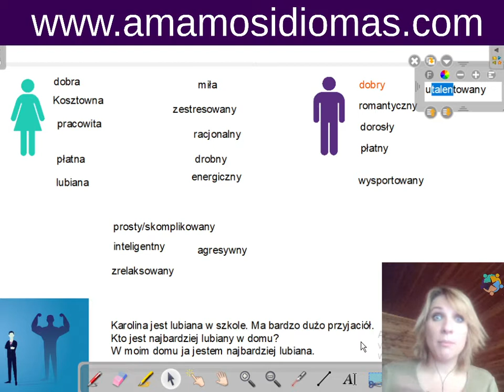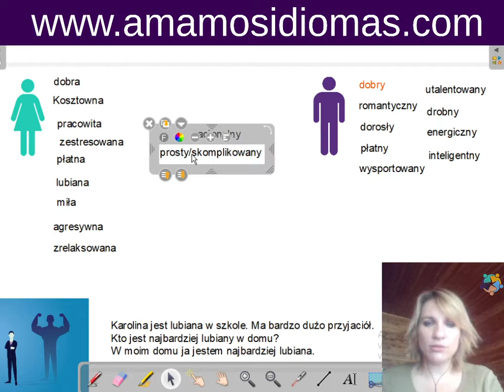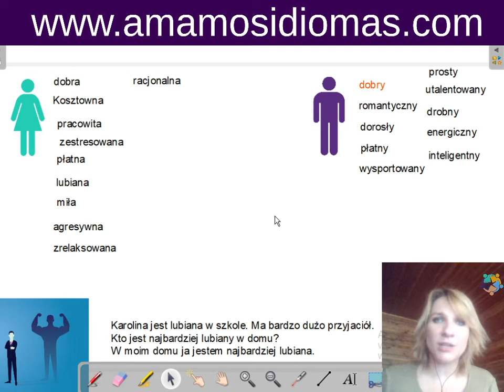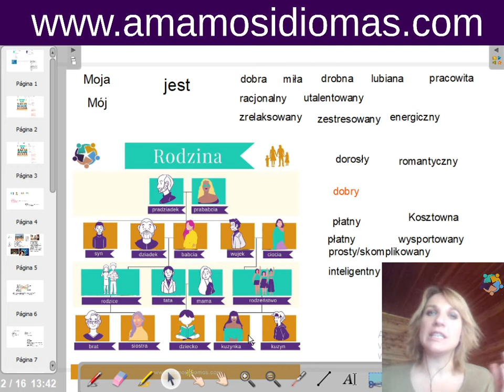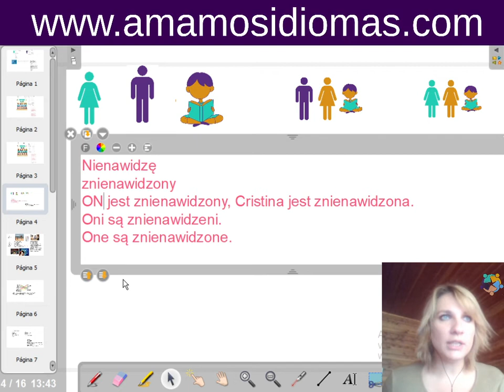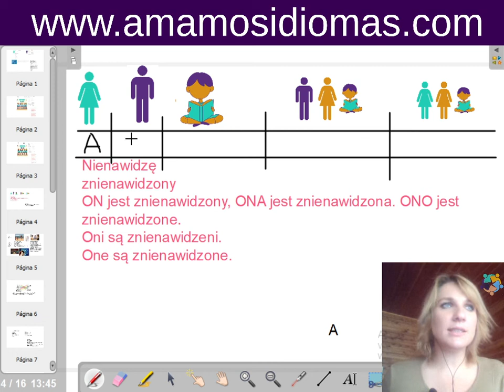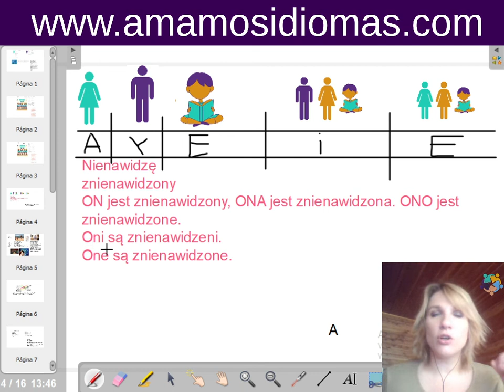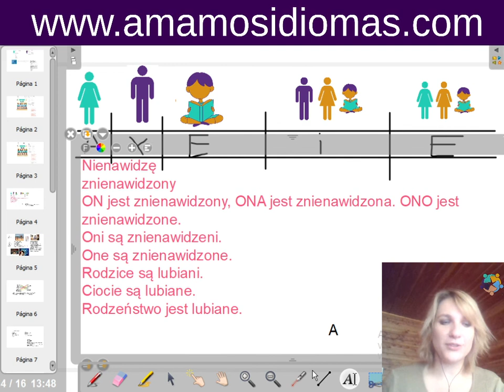Explicación de los adjetivos en polaco (Singulares - Plurales) - cómo describir familia en polaco?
Disfruta nuestros cursos online para los principiantes de idioma polaco en la pagina
Nuestro libro disponible en Amazon